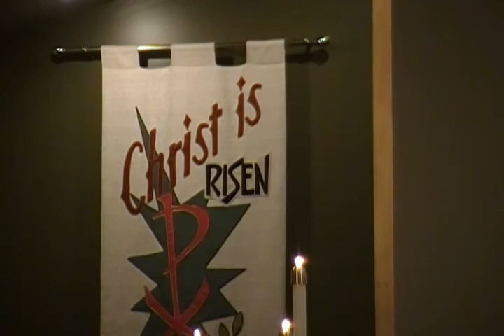Do Not Be Afraid, He Is Risen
After the sabbath, as the first day of the week was dawning, Mary Magdalene and the other Mary went to see the tomb. And suddenly there was a great earthquake; for an angel of the Lord,                         descending from heaven, came and rolled back the stone and sat on it. His appearance was like lightning, and his clothing white as snow. For fear of him the guards shook and became like dead men. But the angel said to the women, “Do not be afraid; I know that you are looking for Jesus who was crucified. He is not here; for he has been raised, as he said. Come, see the place where he lay. Then go quickly and tell his disciples, ‘He has been raised from the dead, and indeed he is going ahead of you to Galilee; there you will see him. This is my message for you.” So they left the tomb quickly with fear and great joy, and ran to tell his disciples. Suddenly Jesus met them and said, “Greetings!” And they came to him, took hold of his feet, and worshiped him. Then Jesus said to them, “Do not be afraid; go and tell my brothers to go to Galilee; there they will see me.”